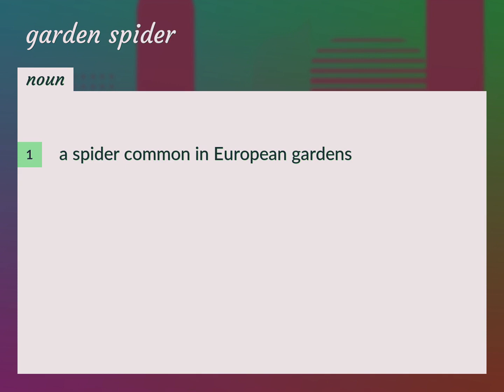Garden spider | meaning of Garden spider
What is GARDEN SPIDER meaning?